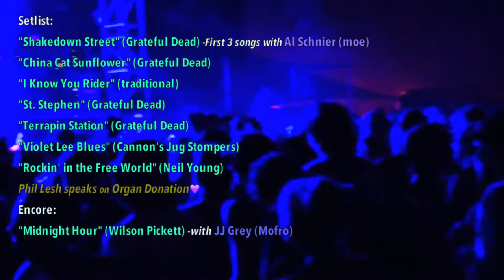Terrapin Family Band - Special Guests AL SCHNIER (Moe) & JJ GREY 5/27/18 Set 2 song links below:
0:00-39, Setting up onstage/set list
0:40-13:30, SHAKEDOWN STREET (Grateful Dead) ft AL SCHNIER (Moe)
13:31-13:40, between/applause
13:41-20:25, CHINA CAT SUNFLOWER (Grateful Dead) ft AL SCHNIER/
20:26-26:53, I KNOW YOU RIDER (traditional) ft AL SCHNIER,
27:24-36:57, ST. STEPHEN (Grateful Dead),
36:58-52:32, TERRAPIN STATION (PHIL LESH),
53:01-59:44, VIOLA LEE BLUES (CANNON'S JUG STOMPERS),
59:45-1:08:52, ROCKIN' IN THE FREE WORLD (NEIL YOUNG),
1:08:53-1:09:43, applause/hugs/Phil puts bass down to prepare for tribute to Cody,
1:O9:44-1:11:11 PHIL LESH SPEAKS ABOUT CODY & BEING AN ORGAN DONOR;
1:11:12-1:17:12, IN THE MIDNIGHT HOUR (WILSON PICKETT)  FT JJ GREY,
Terrapin Family Band SET 2  - 5/27/18, Summer Camp Music Fest, billed as Terrapin Family Band;
MUSICIANS:
Al Scnier - guitar/vocals, Shakedown Street (GD)
JJ Grey - Vocals, "In The Midnight Hour" (Pickett)
Eric Krasno - Guitar/Harmony Vocals
Phil Lesh - Bass/Vocals,
Elliott Peck - Vocals/Harmony Vocals
Ross James - Guitar
Jason Crosby - Hammond B33, Keyboards
Alex Koford -Drums/Harmony Vocals
Horns-?_____
SUMMER CAMP MUSIC FESTIVAL  2017, Sunshine Stage,
Three Sisters Park; Chillicothe, IL USA: